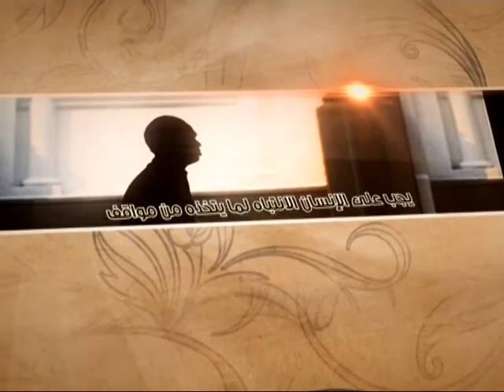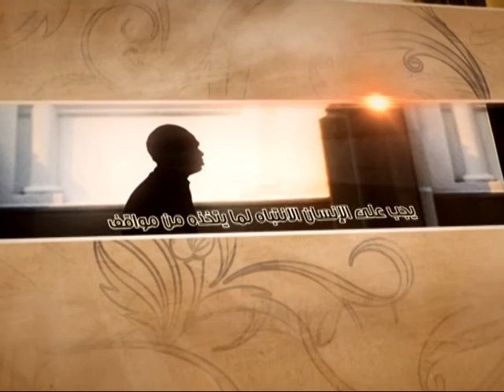العبقات - الإرهاب ليس من الإسلام - آية الله الفقيه السيد محمد رضا الشيرازي رحمه الله